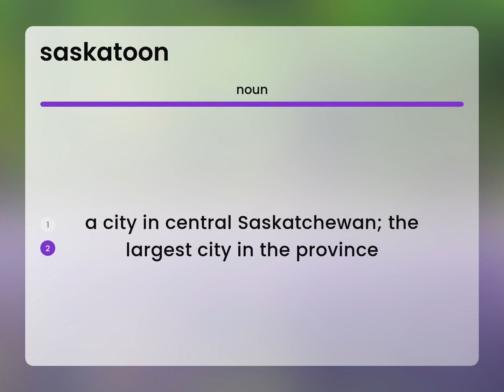Saskatoon — what is SASKATOON definition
SASKATOON definition

Susan Miller (2023, May 25.) What does Saskatoon mean?